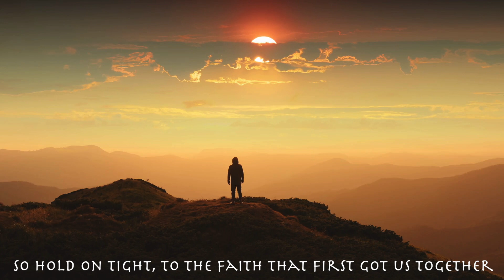"Hearts Renewed" by Edward Exposito and ThisMichaelBrown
Hey Guys, a song here from 2018 cowritten with my PODNA Eddie Exposito!  Ed wrote the lyrics about his family and LEAD SANG!  The music was written initially with my another music comrade, my puppy Beau, one weekend out on the back deck!  Anywho, I recently remastered, and together with Ed, put this video together for The Exposito Family!  Hope yall enjoy!  Mike 😎🙏
Introducing ED EXPOSITO on lead vocals!  🕺🎉🎼 Congrats Ed! 🎉